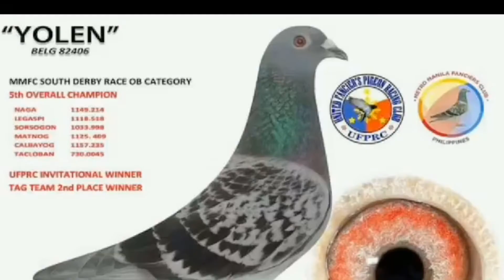DALAWANG BESES PINAKAWALAN LOFT VISIT NA IBON, PERO NABALIK PADIN SA LOFT NATIN!!